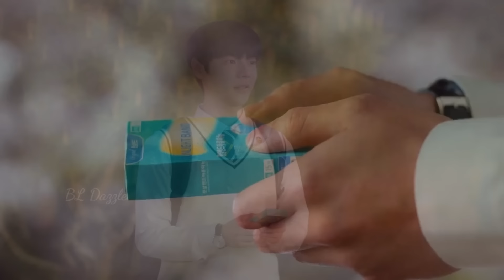New Koreanmix Hindi Song 💗BL Drama Hindi mix💗BL Dazzle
Hello everyone!

visuals taken in the video from :Light on me

Bright Win_kk,
bl_h3av3n, brittle,
Boys Love Appreciation,
# Xiao Lian,